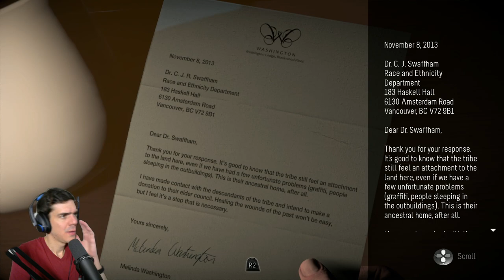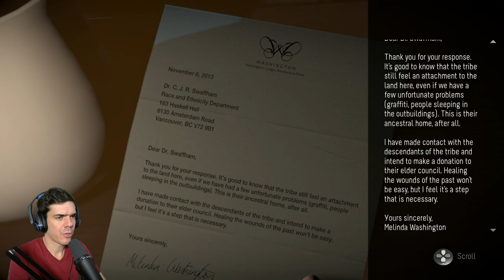Ti kértétek... | Until Dawn, 2. rész